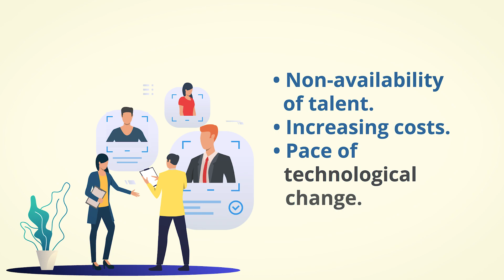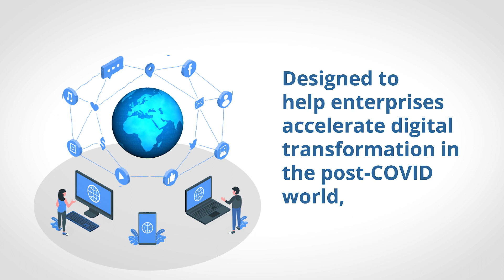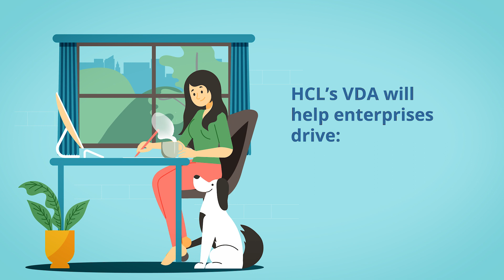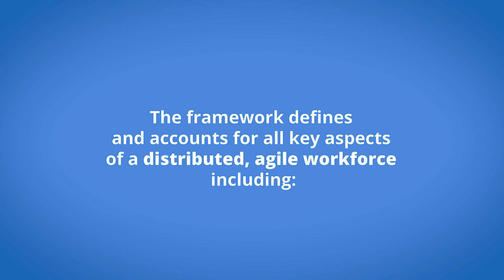Virtual Distributed Agile: Accelerating Digital Transformation in the Post-COVID World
With the COVID-19 pandemic disrupting our established and entrenched ways of working enterprises have been forced to operate with a largely remote workforce and business partners, setting the stage for a future of permanent remote collaboration. To help organizations thrive during this paradigm shift, HCL recently announced the launch of its Virtual Distributed Agile Framework. It’s created to help multi-dimensional, global enterprises accelerate their digital transformation journeys in the post-COVID world.